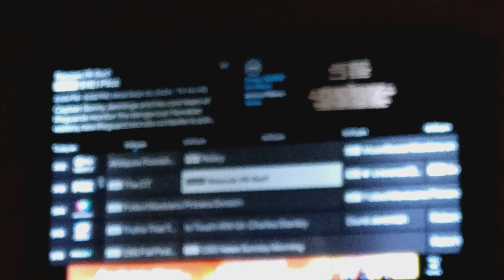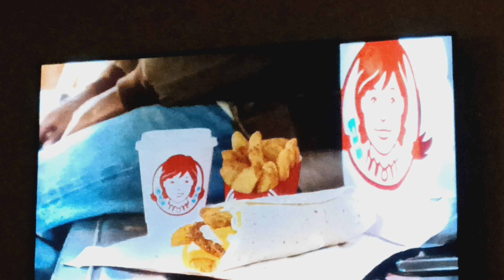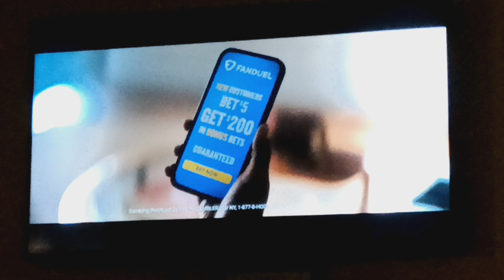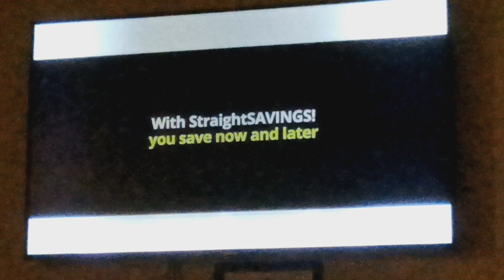Adult Swim Acme Night Sign Off Adult Swim Sign On Sunday September 22 2024